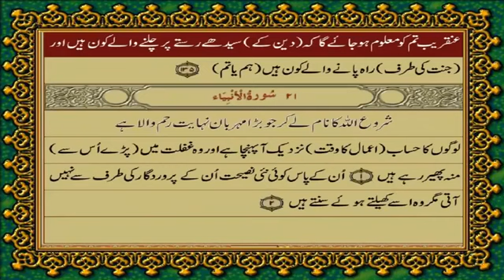Surah Taha only urdu translation